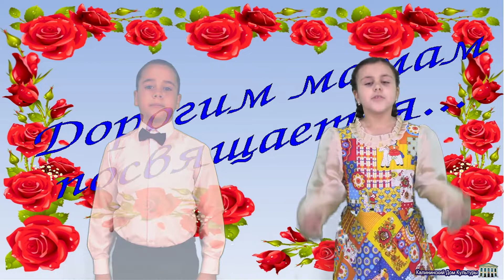Мама милая мама#День матери2021#Ода Матери#Театр Теремок#КалининскийДК